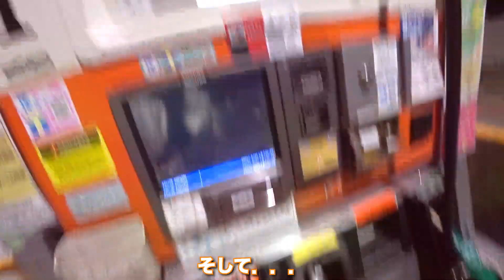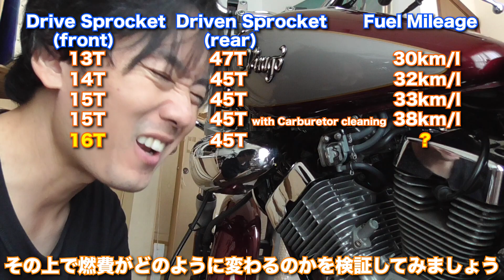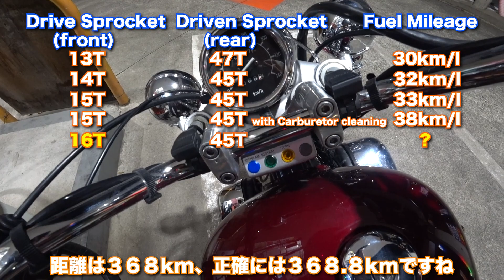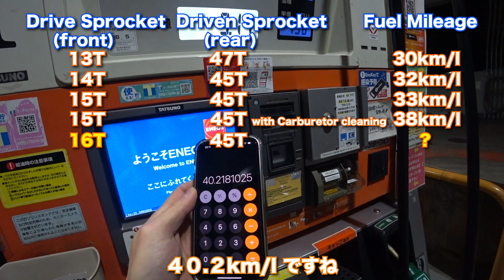Fuel consumption trial - The relationship between Sprockets & Fuel mileage【XV125 Yamaha Virago】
How to improve your fuel mileage?  Let's find out!  Sprockets can make a lot of difference if you wish to go further or even to accelerate quicker. @psycho-cycler